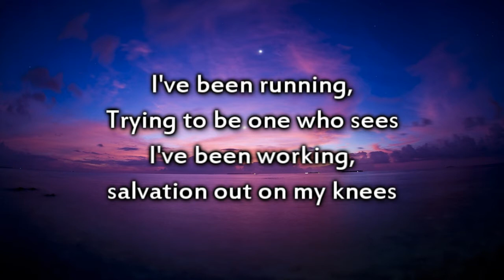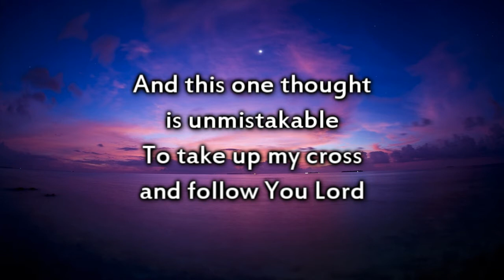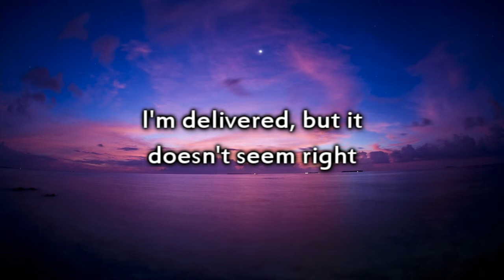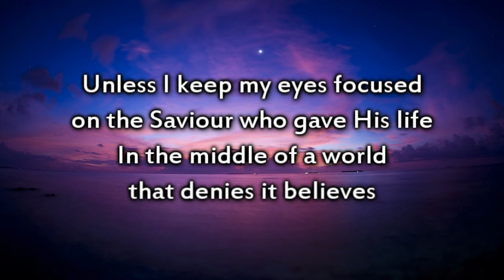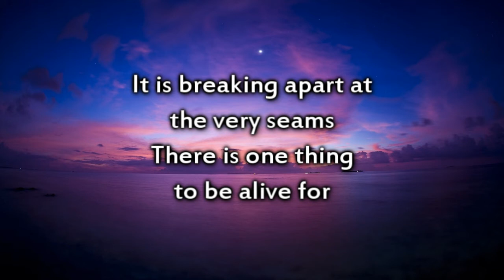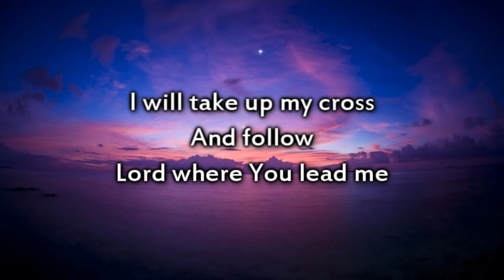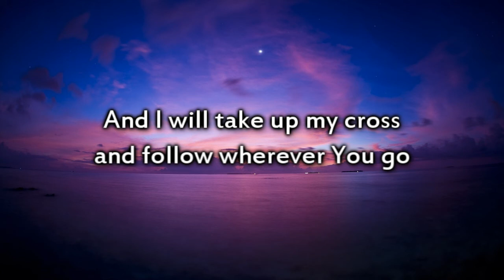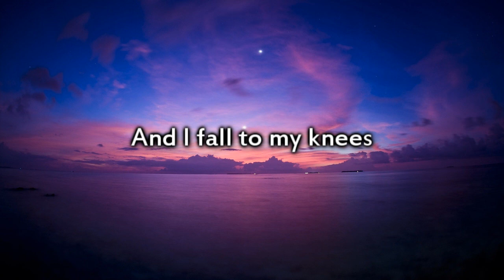Hillsong - Devotion - Instrumental with lyrics